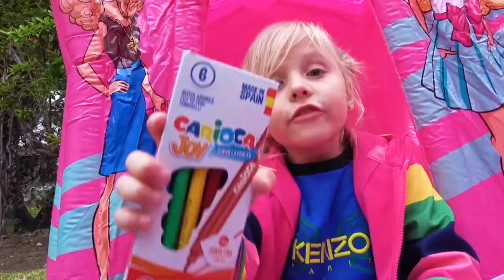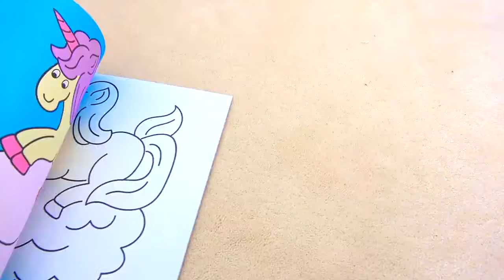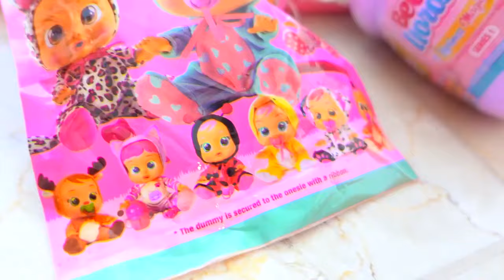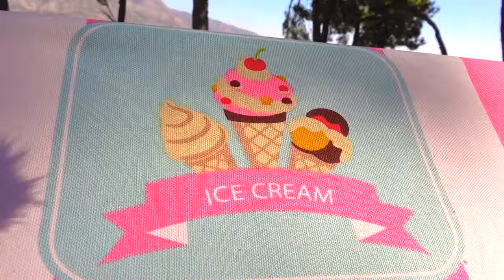Laughter and joy: games, challenges and funny transformations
Immerse yourself in a boundless world of fun with our new video! Children have fun interfering with each other with a ball around a slide with a pig. Then a real trampoline adventure begins, where children reveal their creative abilities.
Funny puppy patrol eggs appear near the pool, a harbinger of a challenge that promises fun and exciting moments. Next, the children step into the fascinating world of doll games at the pool, where Lady Bug and Minion join in the fun.
Unusual games with a panda on the pool add piquancy, and a huge ball with surprises becomes a source of joy. Playing with foam brings lightness and fun, and then Alice arranges a fun transformation for her dad.
Get ready for an exciting journey through an exciting world of fun and laughter!